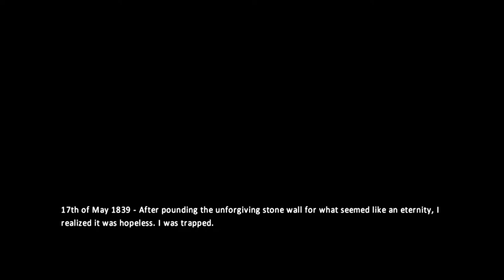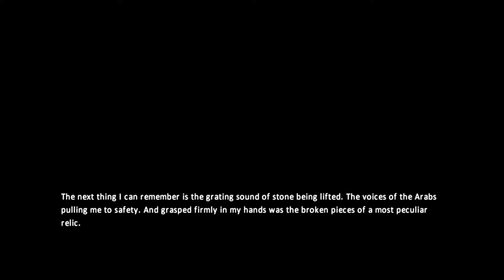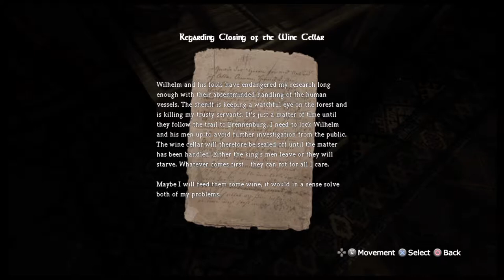Let's Play Amnesia - Part 3 I Nathan Drake and the Orb of Pro Life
Spencer battles books, puzzles, and strange visions while learning more about the history of Brennenburg and it's many Brennen's. Did we mention the mysterious orb? It's pretty creepy and may or may not have questionable political beliefs.

Join us on an adventure like you've never seen before, where our heroes pass off the controller between episodes, so that the fear may be spread evenly like butter on an overly toasted slice of bread.

Trust us.